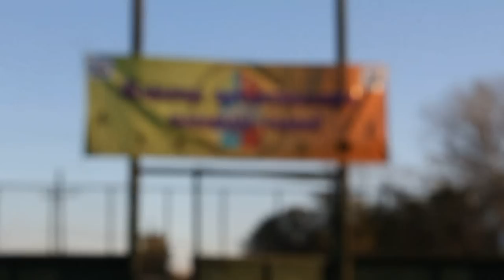[MOVIE] KarKTL - Beauty in simplicity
Beauty in simplicity